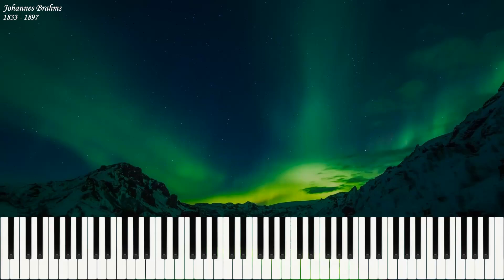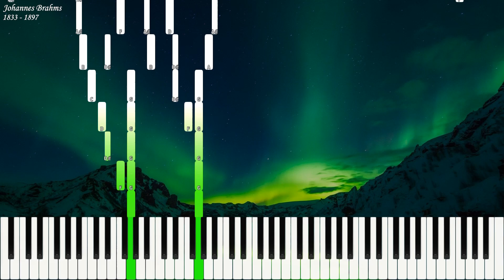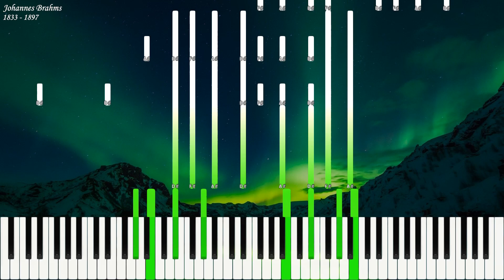Johannes Brahms - Rhapsody in E-flat Major Op 119 No 4 | Piano Synthesia | Library of Music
At the request of Pranav Rajesh

Rhapsody in E-flat Major Op 119 No 4 by Johannes Brahms

Most likely composed in the summer of 1893, the Klavierstücke (Piano Pieces), Op. 119, were published in Berlin by Simrock in 1893. They were first performed in London in January 1894.

Brahms was uncomfortable with descriptive titles for his collections of pieces, and often resorted to the non-committal, "Klavierstücke." The Piano Pieces, Op. 119, do not require the technical facility necessary to play many of his earlier works, but an incisive musicality is paramount for a proper performance of these musical miniatures. Of the four works, the final "Rhapsody" is perhaps the best known and most effective, and may date from earlier in Brahms' career. Occasionally unsure what title, if any, he should give an individual piece, he used the title rhapsody to get himself out of a bind. The Alto Rhapsody, Op. 53, was the first piece for which Brahms used the term, and which has a very different format than the Two Rhapsodies, Op. 79, of 1879.

The Op. 119 Rhapsody in E flat major, is the longest of Brahms' late piano works. In three-part song form, the first section is itself ternary. A passage built of triplets encloses the more lyrical central episode, which features a stepwise melody over broken chords in A flat major. Brahms' predilection for variation takes hold as the triplet passage reappears to round off the central section, bringing with it a return of E flat major. Variation continues as the entire opening section, in the "wrong" key, appears before the literal reprise. Here, Brahms inserts new material on E flat minor, a key far removed from the tonic. The Rhapsody's firm close on E flat minor is very unusual and looks back to the second of Schubert's Four Impromptus, D. 899, which reverses the typical Classical era procedure of moving from a minor key to close on a related major key.

Description by John Palmer